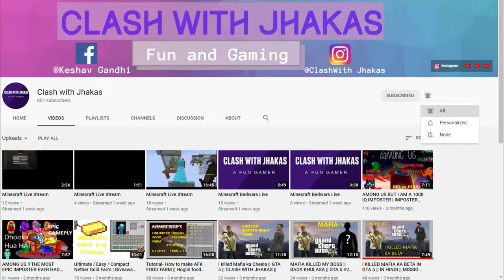Minecraft . But this is Super Realistic| First Video of the year | Stranded deep | Clash With Jhakas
Minecraft , But this is Super Realistic . Stranded deep | Clash With Jhakas |

Hi , I am Keshav , Better known as Clash with Jhakas . If you want to know i can survive in this game , you should watch my video full , This is my *FIRST*

GAME NAME - Stranded Deep
MY NAME - KESHAV AKA CLASH AKA JHAKAS

MINECRAFT But It's REAL LIFE! (Ultra Realistic)